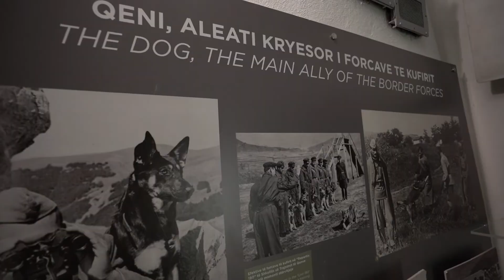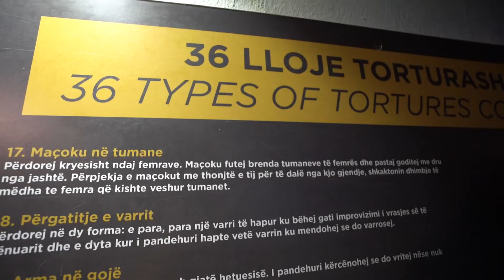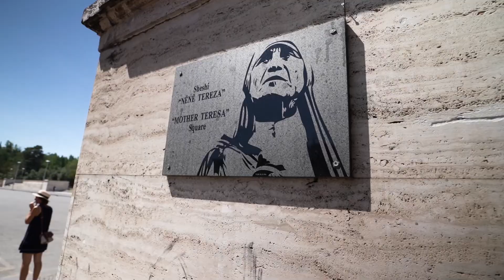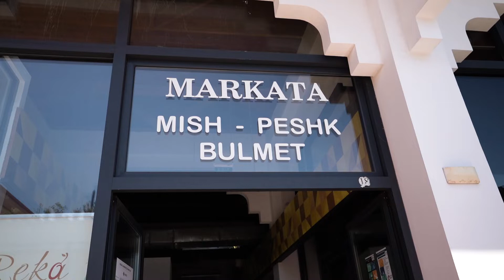Tirana – two days in the Albanian capital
In this video we are spending a night in Tirana. A very hip and modern city that is changing quickly. We also hop to Kruja which is a good day trip from Tirana, just 1 hour drive away. For more, check out the video.